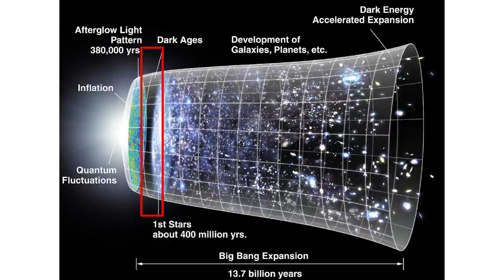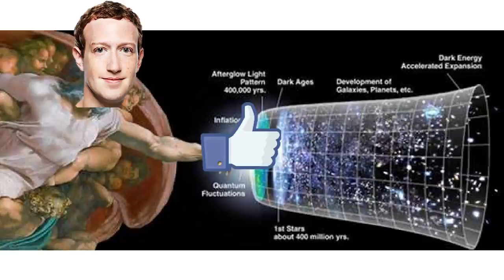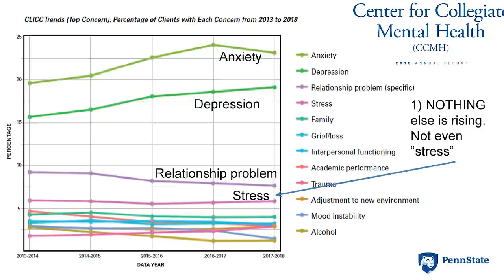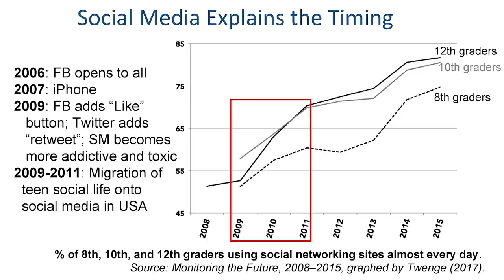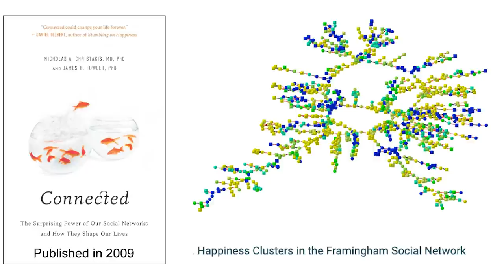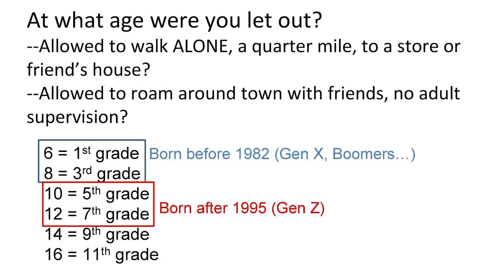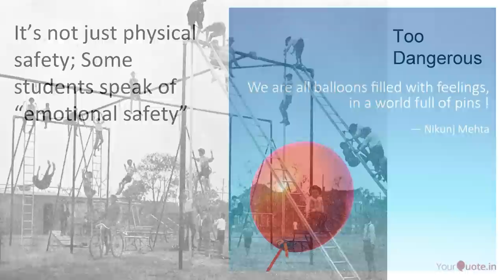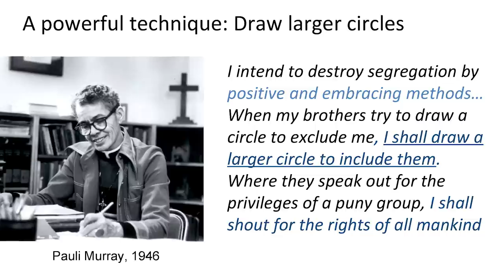How Social Media Is Changing Social Networks, Group Dynamics, Democracies, & Gen Z -Jonathan Haidt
The 2020 Conference Opening Plenary Address "How Social Media Is Changing Social Networks, Group Dynamics, Democracies, and Gen Z" - Jonathan David Haidt, PhD at AGPA Connect 2020 in NYC.

Social media has changed many parameters of social life, in ways that are damaging teen
mental health. Heavy users of social media have twice the rate of depression and anxiety, and five published experiments indicate that the effect is at least partly causal: people who
stop or reduce social media experience gains in mental health. Dr. Haidt addressed what social media has done to Gen Z, the generation born beginning in 1996. Because social media changes networks, it has effects on most groups and organizations. The big challenge is to find ways to help groups and communities use social media in more healthy ways.